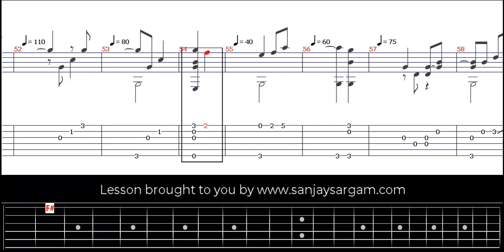Dixie - Guitar Tutorial (Fingerstyle)